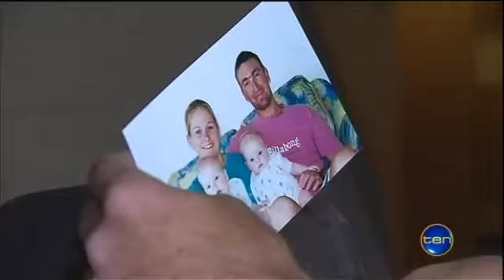Late News and Weather Mon 27 August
Drilling death, flu death, Hinch's headline and more